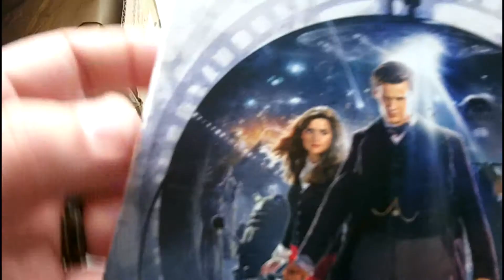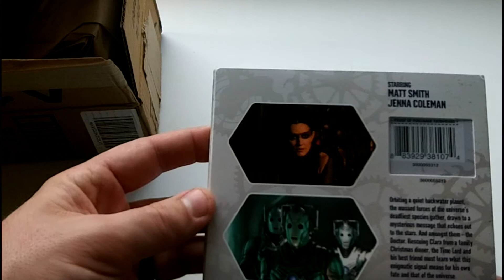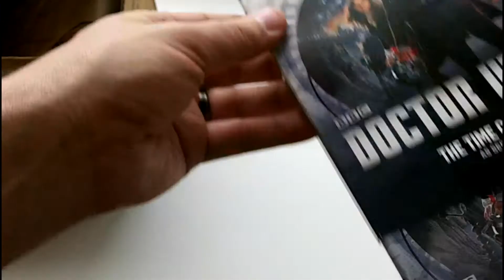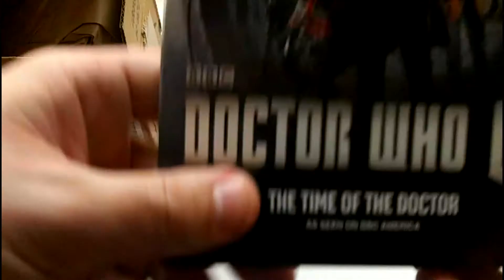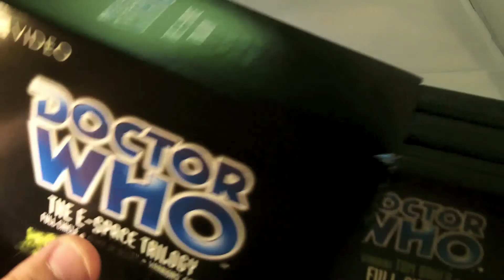Episode 46 - The Time of the Doctor BluRay unboxing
In this episode of Whoniverse Reviewniverse, I unbox:
The Time of the Doctor BluRay

This is the final episode with the 11th Doctor, played by Matt Smith.